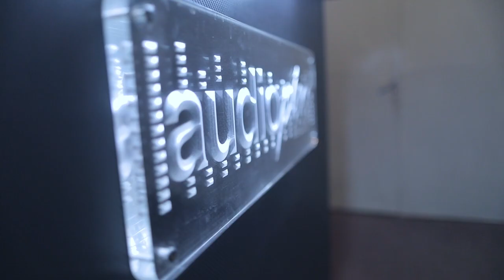Chipi Chacón Ft. Jhoabeat, Samantha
Video: BUFALO PRODUCCIONES
Direccion: GEREMIAS MARQUEZ
Produccion: YULIANA DURAN
Grabado en Audio Place Studios y Hacienda la Trinidad - 2017

Musica, letra, voz, trompeta, pads y producción musical:
CHIPI CHACÓN
Teclados y Co-Produccion:
JOEL MARTINEZ
Contrabajo:
FREDDY ADRIAN
Guitarras:
RUBÉN MARQUEZ
Beatbox:
JHOABEAT
Percusion menor:
YONATHAN "MOROCHO" GAVIDIA

Ingenieros de Grabacion:
JEAN SÁNCHEZ y JOEL MARTINEZ
Ingeniero de edición:
JEAN SANCHEZ
Ingenieria de sonido de Beatbox:
KEVIN BRITO
Ingeniero de Mezcla y Mastering:
GERMAN LANDAETA

Musica grabada en Audio Place Studios y 26Studios

Chipi Chacón  es artista exclusivo Schagerl.